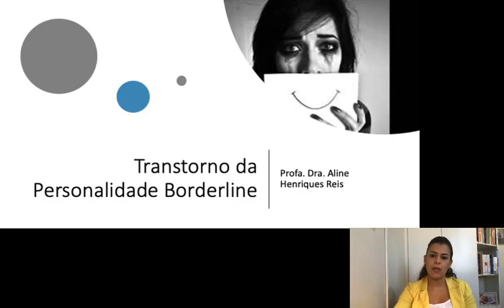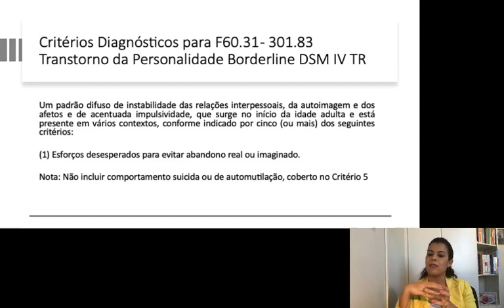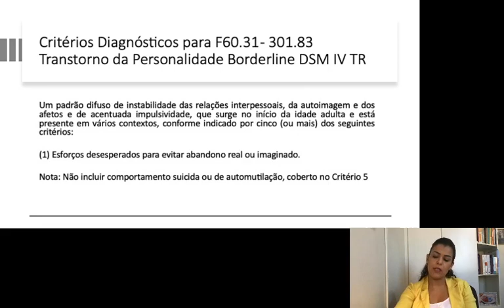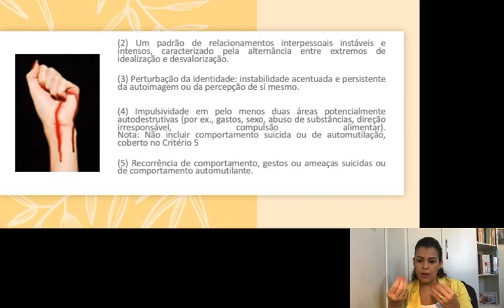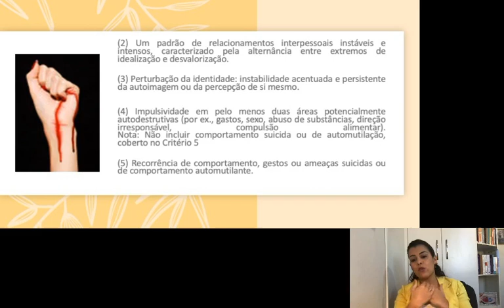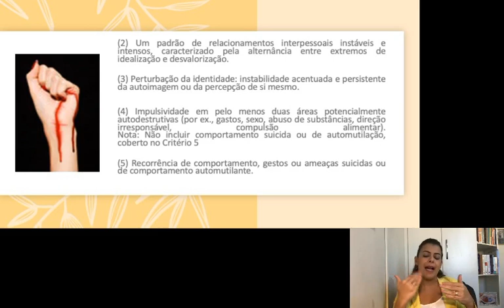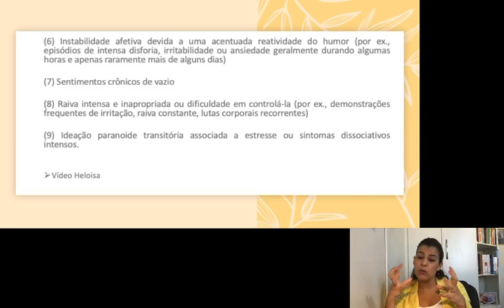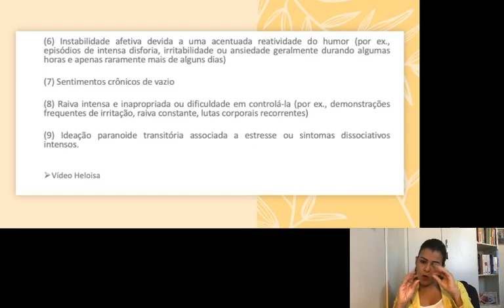Aula TP Borderline Parte I